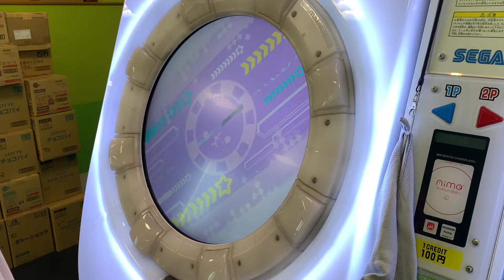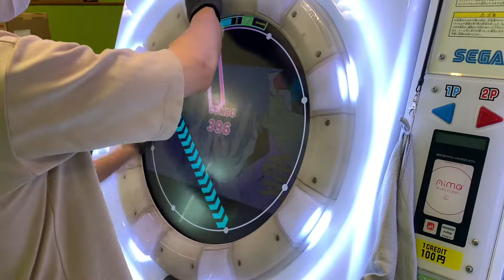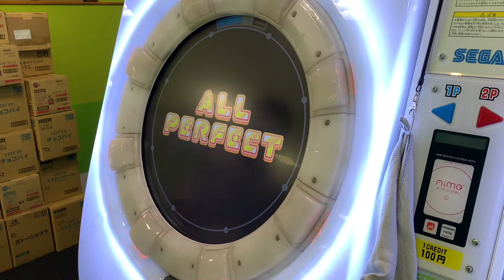【maimai DX】ヴィラン Re:MASTER AP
Player : Nat
流石に定数がヴィラン白‹フォニイ白なの謎